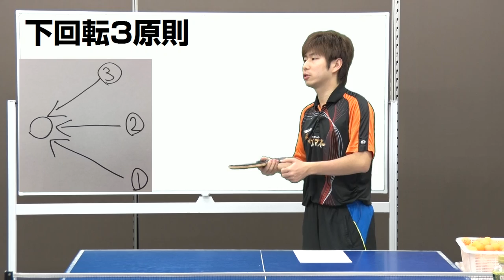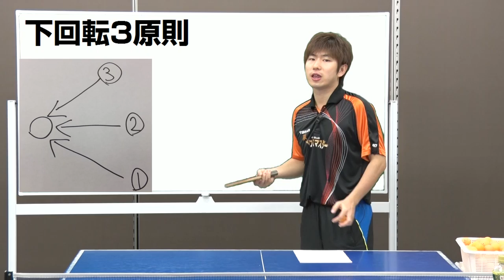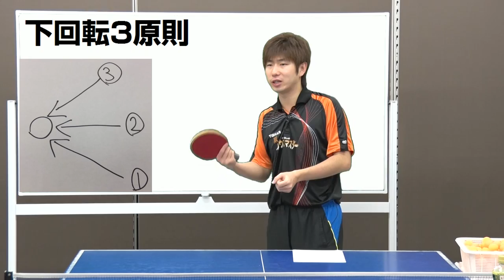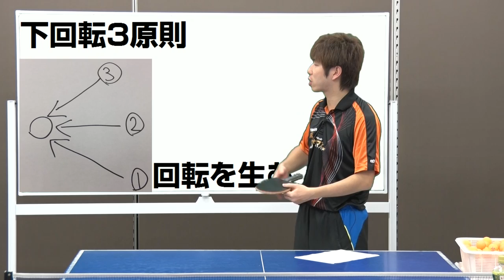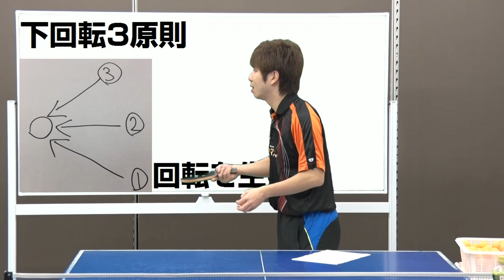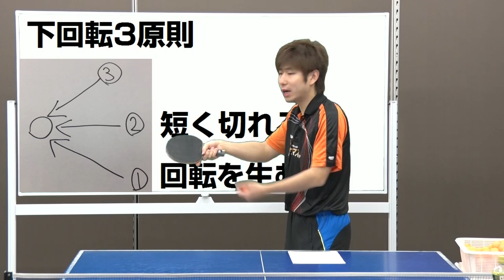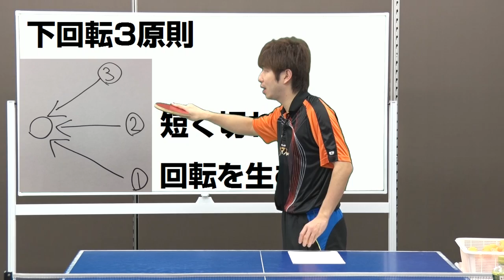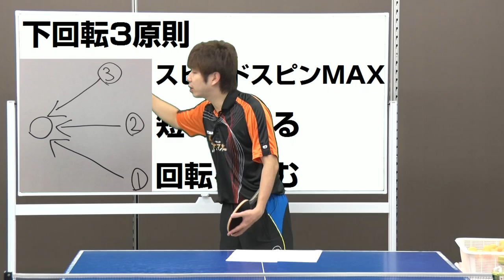下回転サーブの三原則【卓球知恵袋】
サーブのスペシャリストになりたい方必見！どんなサーブの回転でも強烈に切り方を発達させる方法を解明しました！
これで皆さんのサーブが変わります。少しでも参考になれば嬉しいです。